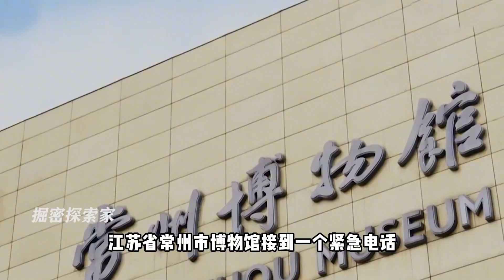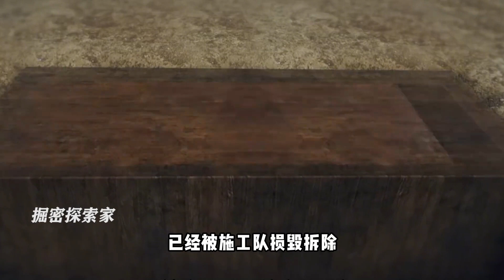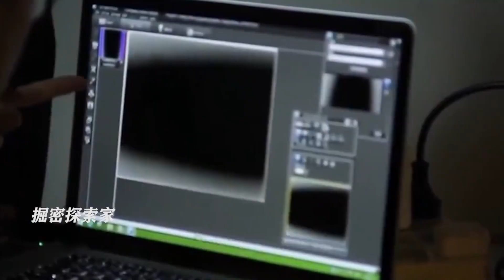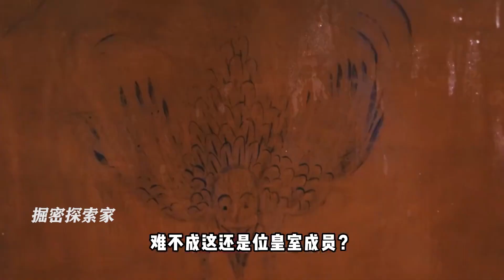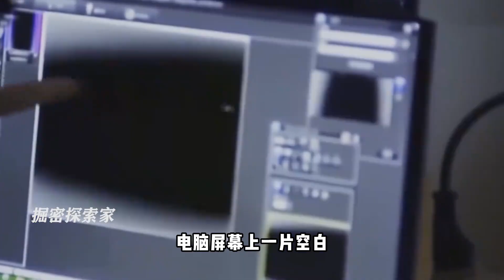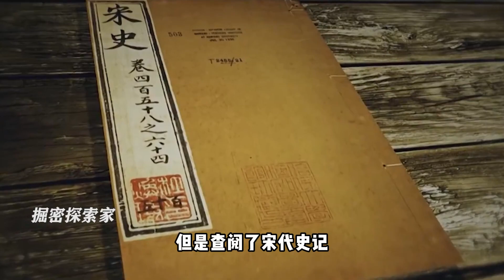常州挖出神秘紅色棺槨，表面像涂著一層鮮血，棺身四周有神獸坐鎮